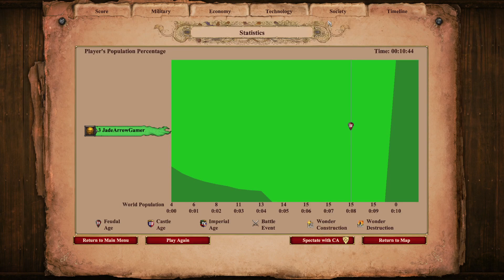Castle Age World Record (Obsolete) | 10:42 Arena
This is the fastest Castle Age time one the map Arena. There aren't any walls because they don't spawn if the player is the only one on the map.